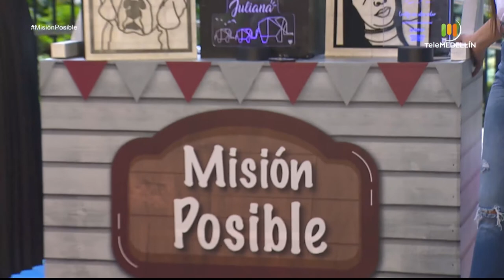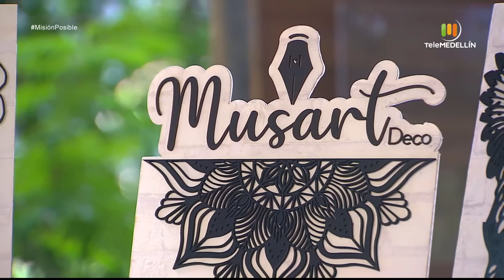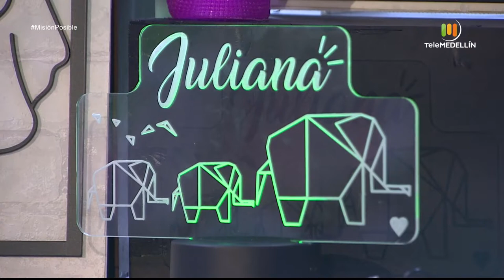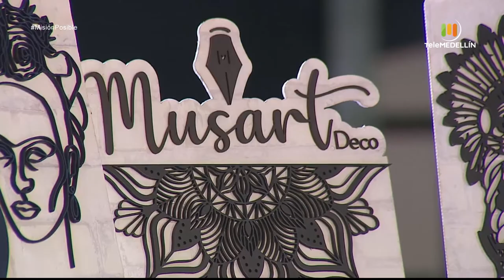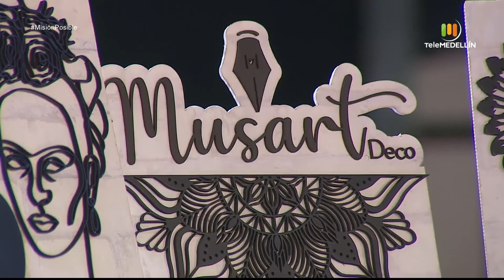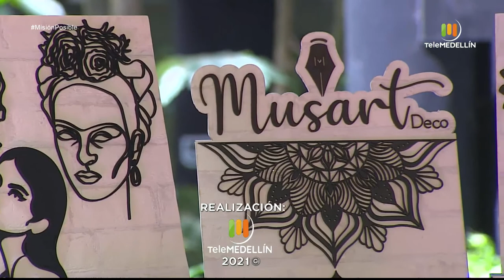Jofam chorizos, Musart Deco y Cerámicas La Perla [Misión posible] Telemedellín